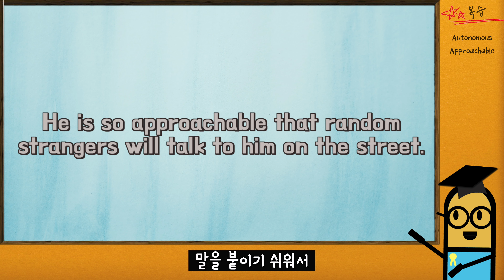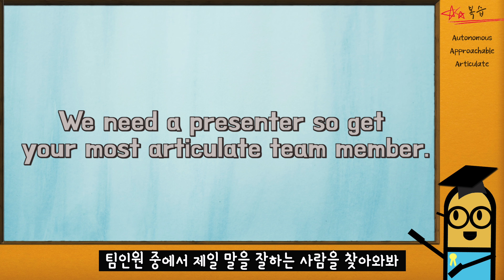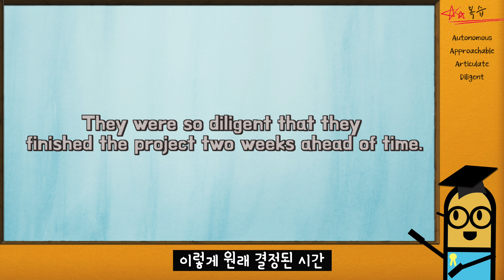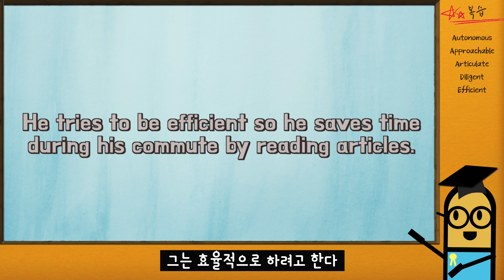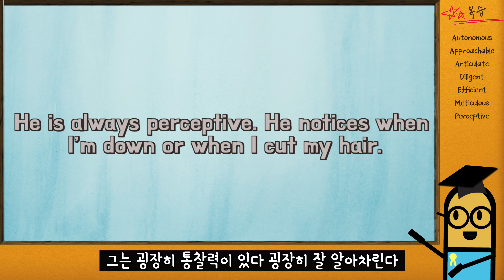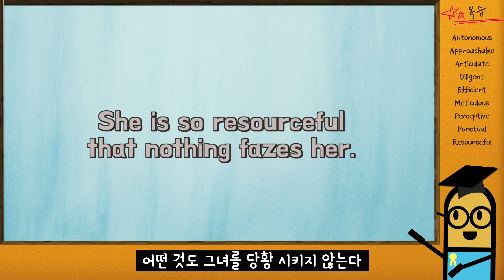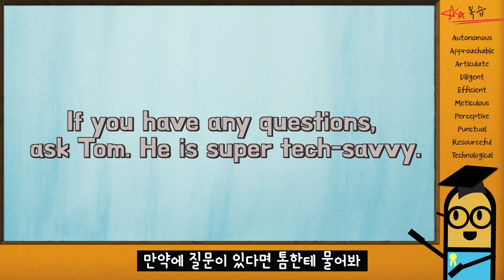[영어 상황] 영어 면접 자기소개 준비! 성격 장점을 영어로! 성실, 효율, 눈치, 꼼꼼 영어로!